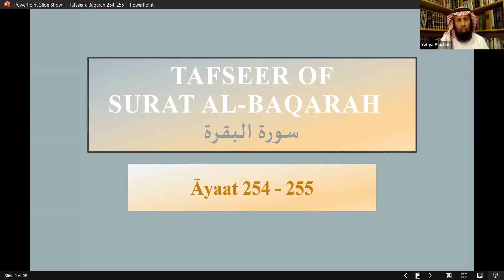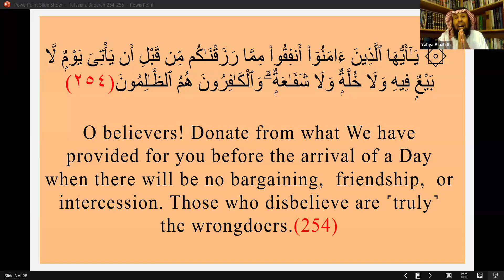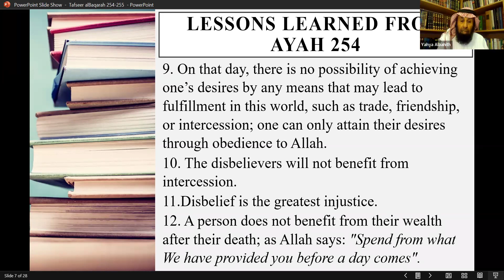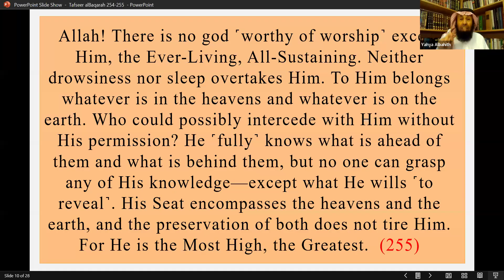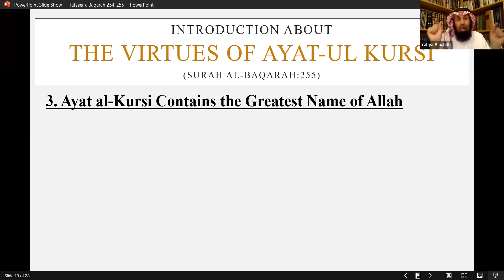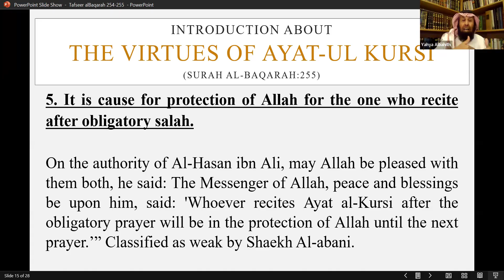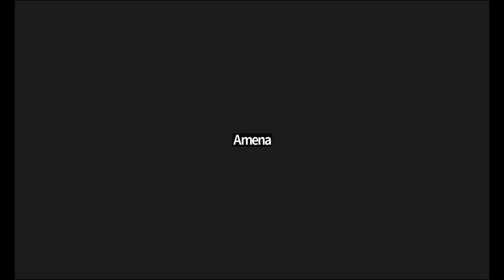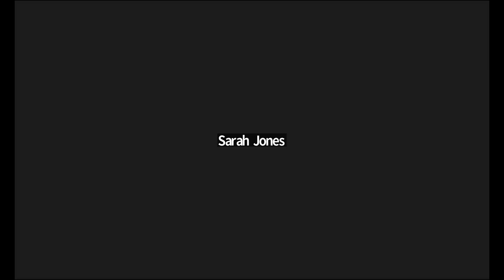Tafseer Class 83 (Tafseer Of Surah Al-Baqarah Verses 254-255) | Shyakh Yhaya S Al-Bahith